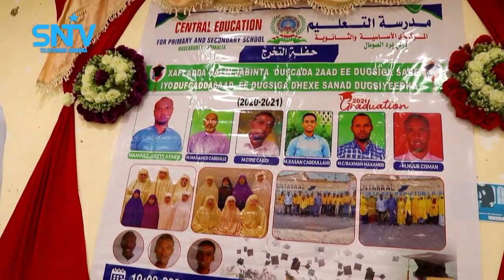Ardey dhammeysatay dugsiga sare oo xaflad dhiiri galin ah loogu qabtay Buulo Barde